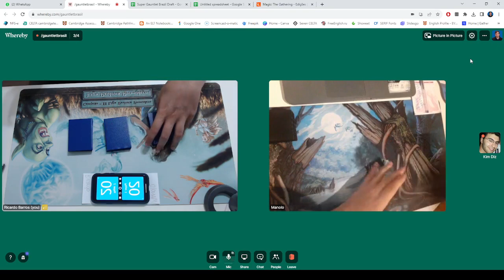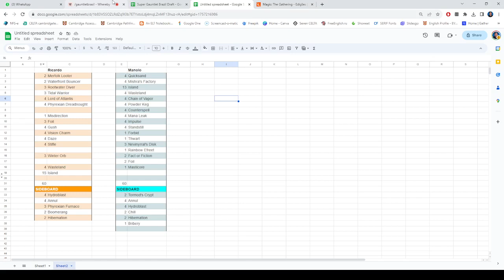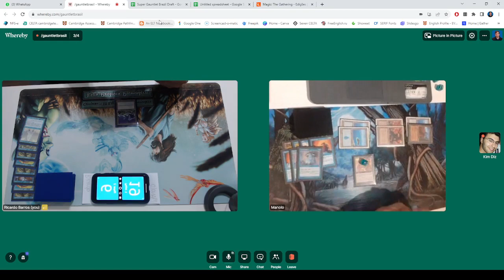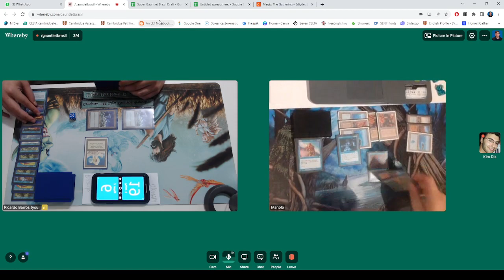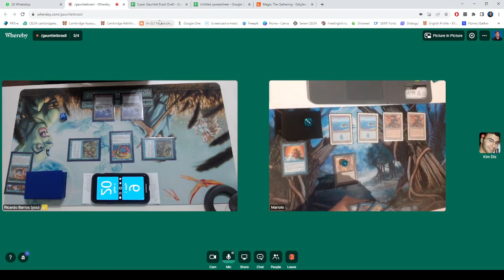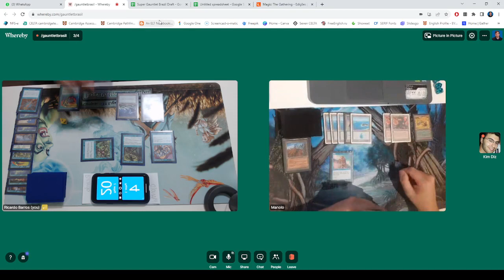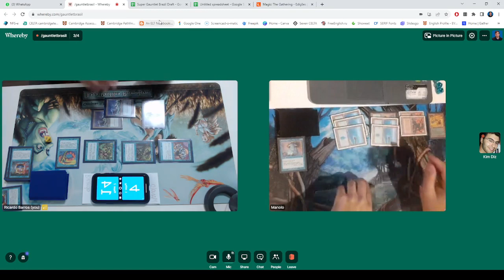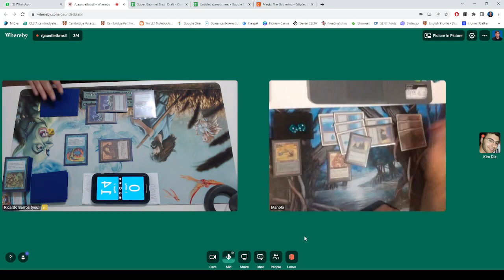Merfolk x MonoU Control - Rodada 1 - 2023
Merfolk x MonoU Control - Super Gauntlet Brasil - Rodada 1 - 2023

Merfolk - Ricardo Barros

2 Merfolk Looter
2 Waterfront Bouncer
3 Rootwater Diver
3 Tidal Warrior
4 Lord of Atlantis
4 Phyrexian Dreadnought
1 Misdirection
3 Foil
4 Gush
4 Vision Charm
4 Daze
4 Stifle
3 Winter Orb
4 Wasteland
15 Island
60
SIDEBOARD
4 Hydroblast
4 Annul
3 Phyrexian Furnace
2 Boomerang
2 Hibernation
15

MonoU Control - Manolo

4 Quicksand
4 Mishra's Factory
13 Island
4 Wasteland
4 Chain of Vapor
4 Powder Keg
4 Counterspell
4 Mana Leak
4 Impulse
4 Standstill
1 Forbid
1 Thwart
3 Nevinyrral's Disk
1 Rainbow Efreet
2 Fact or Fiction
2 Foil
1 Masticore
60
SIDEBOARD
2 Tormod's Crypt
4 Annul
4 Hydroblast
2 Chill
2 Hibernation
1 Bribery
15